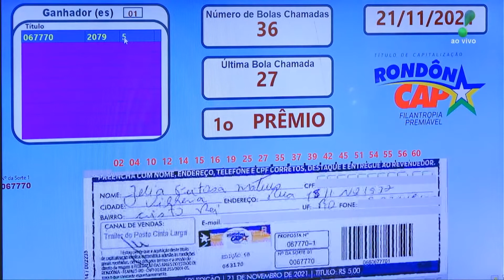Confira o ganhador dos 50 mil reais sorteados no domingo, dia 21, no Rondôncap